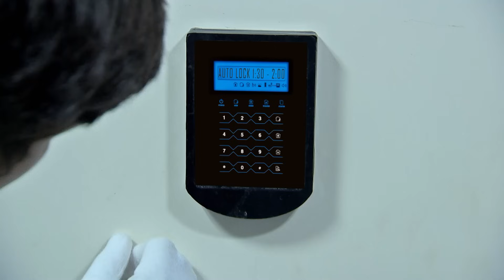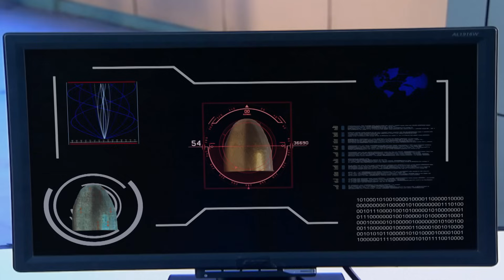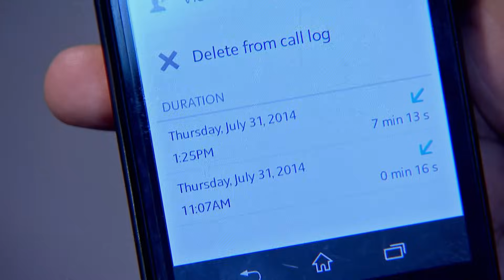Glass Room Case को लेकर CID उलझन में | Best Of CID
The CID team is baffled when they are called to solve a crime in an impossible situation. A man - Ankush is shot in his cabin with his whole staff outside and not one of them being aware of this crime. The Criminal escapes without being noticed or even stopped. There are many suspects, but no witnesses. How is CID supposed to solve this case? And will they catch this invisible criminal?